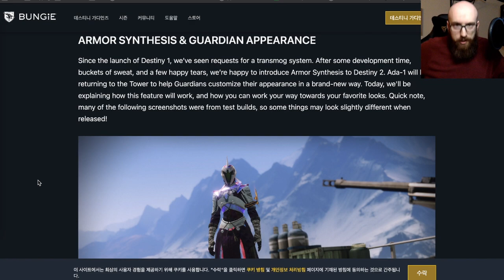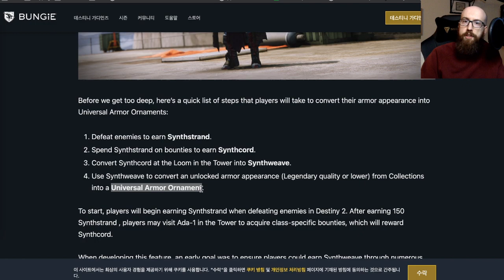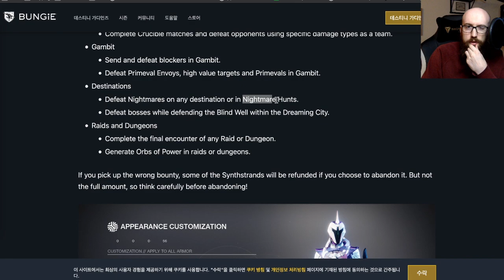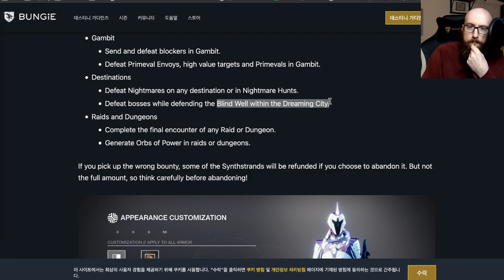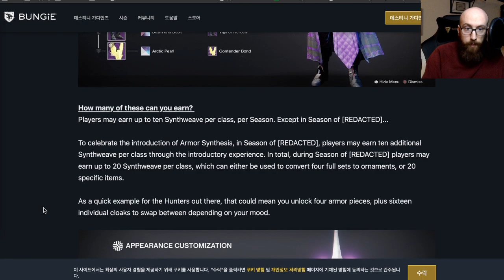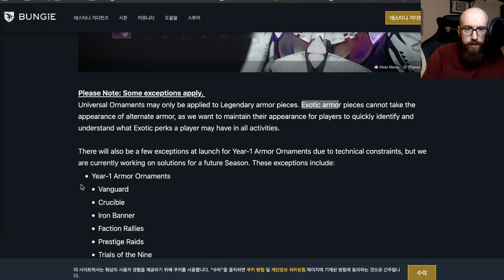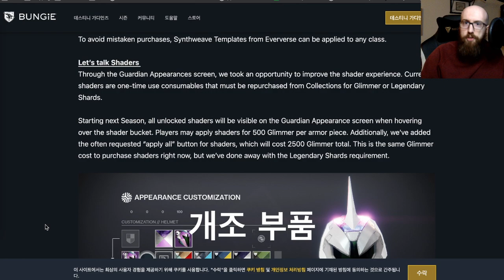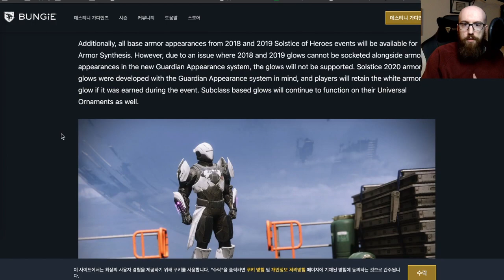형상변환, 방어구를 장식으로 만들자 | 이번 주 번지 소식 (TWAB) 2021/04/23 | 데스티니 가디언즈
이번 주 번지 소식 2021/04/22
형상변환, 방어구를 장식으로 만들자
데스티니 가디언즈